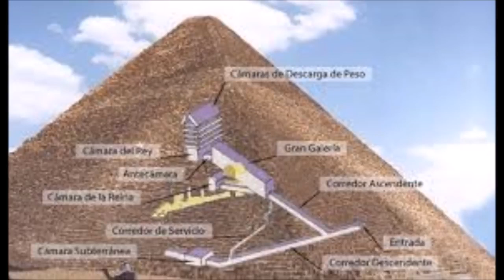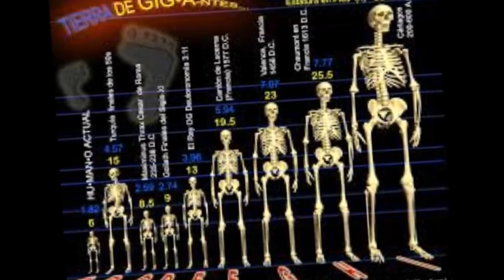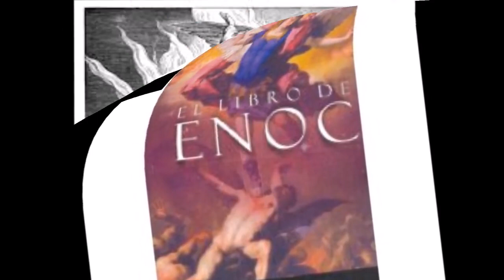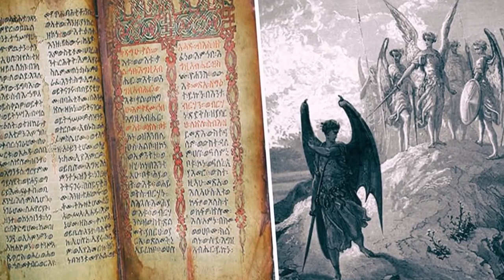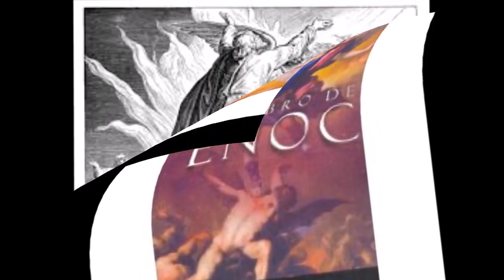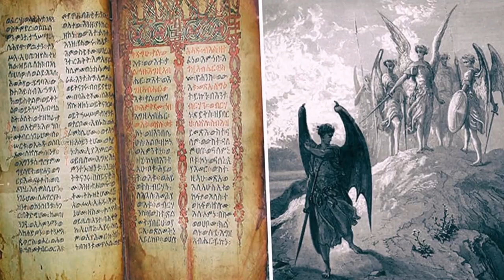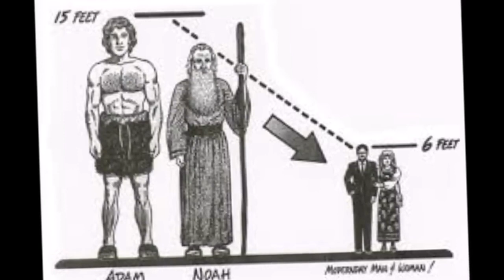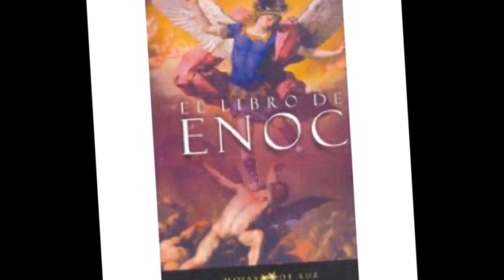EL ALUCINANTE LIBRO DE ENOC EL PROFETA DE DIOS QUE VIAJO CON EXTRATERRESTRES | 2017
La Biblia de los Conspiracionistrtas EL LIBRO DE ENOC.

 “Los ángeles caídos Encarcelado en la Antártida y todavía están vivos.” El comentarista, Steven Ben-Nun, analizó el apócrifo Libro de .

Biblico.

Hola a tod@s, para muchos este tipo de temas son tabús a nivel mundial. En este nuevo vídeo desvelaremos toda esa caja de pandora de la mano del Ufologo .